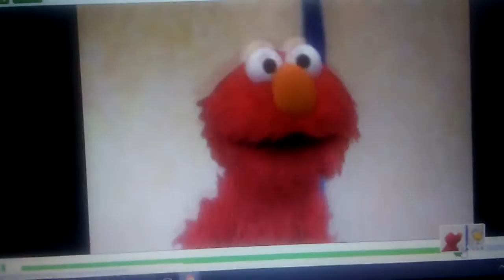September 21, 2016